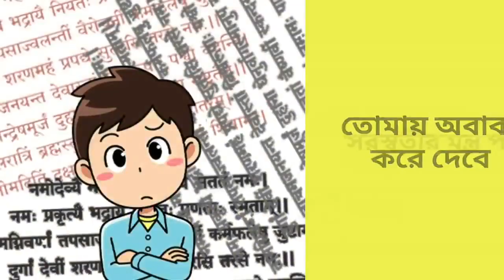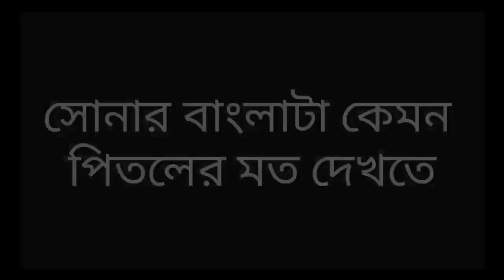বামেদের খেলা হবে | Vote4left |khela hobe song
বামেদের খেলা হবে গান  _ টুম্পা সোনা _ Tumpa Song _ প্রার্থী তালিকা